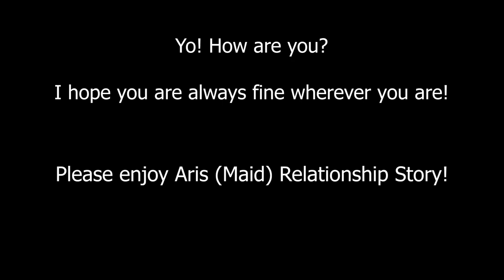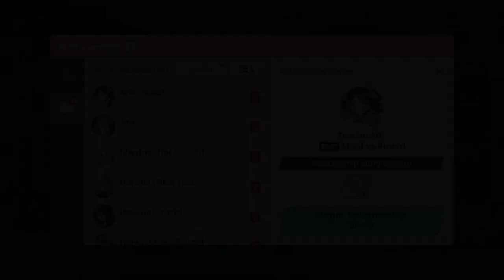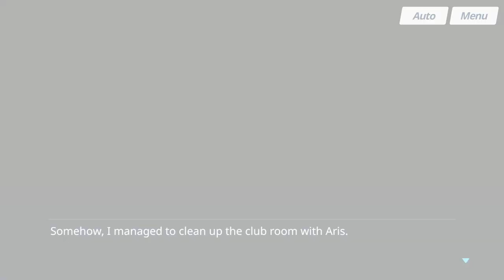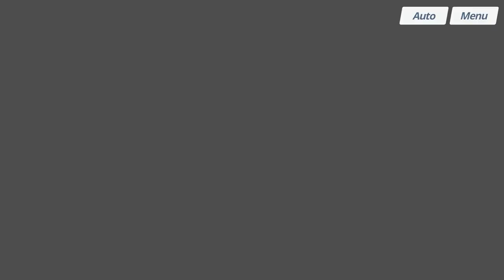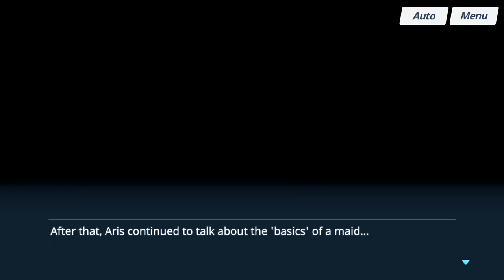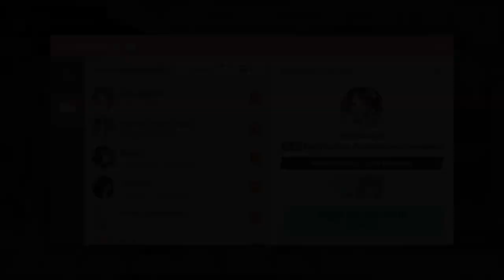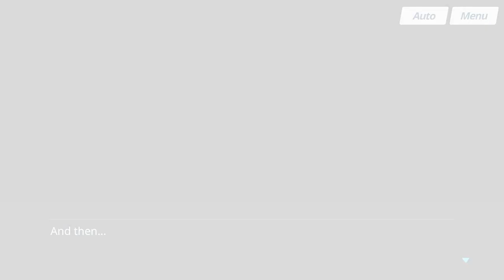【Blue Archive】Aris (Maid) - Relationship Story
Tendou Aris (Maid) of Game Development Department from Millennium Science School
Weapons used is Rail Gun
VA: Minami Tanaka

Timestamps:
00:00 Greetings!
00:07 Dialogue Lines
02:29 Maid vs Pinch
08:18 Study! Maid Grand Operation!
13:20 Mobilization Preparations Complete!
14:25 Mobilization Preparations Complete! (Aris Maid L2D)
18:25 Characters Demonstration and Ending